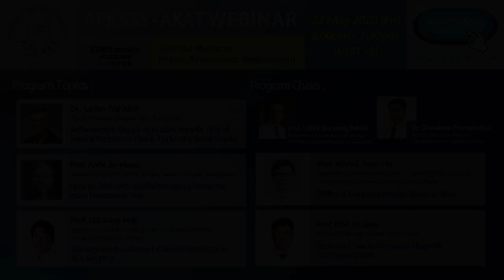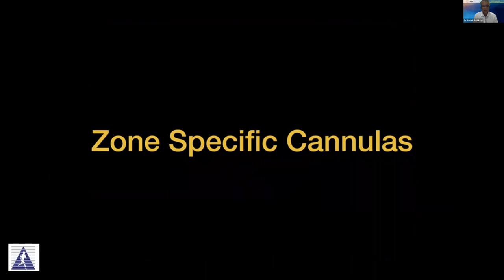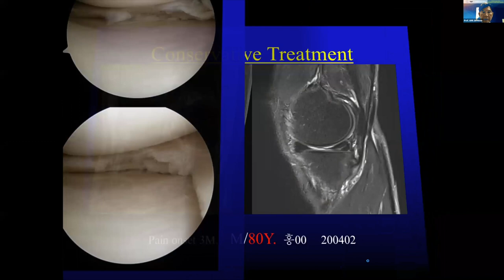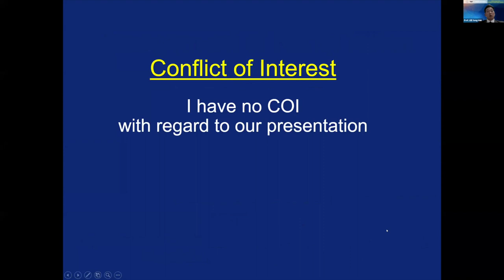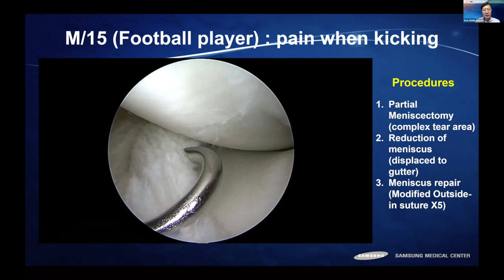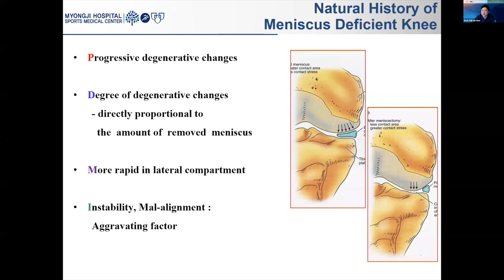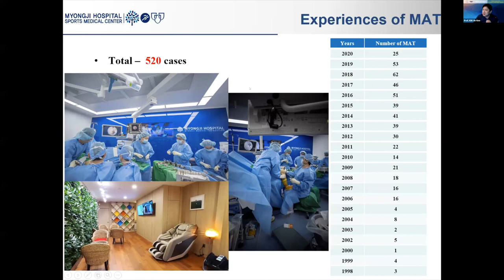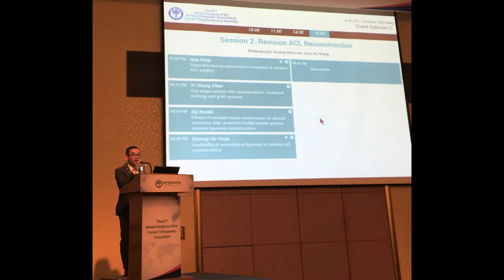APKASS-AKAT Webinar "Save the Meniscus: Repair, Reconstruct, Replacement" (22 May 2020)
The APKASS-AKAT Webinar “Save the Meniscus: Repair, Reconstruct, Replacement” was held on May 22, 2020 (Friday), from 6:00pm-7:30pm Hong Kong Time (GMT +8).

Program Chair
Prof. YUNG Shu Hang Patrick, Department of Orthopaedics & Traumatology, The Chinese University of Hong Kong, Hong Kong

Dr. Chanakarn Phornphutkul, Medical School, Faculty of Medicine, Chiangmai University, Chiangmai, Thailand

Program Topic & Speaker
"Arthroscopic Repair of Bucket Handle Tear of Medial Meniscus: Tips & Tricks of a Good Repair"
-- Dr. Sachin TAPASVI, The Orthopaedic Specialty Clinic, Pune, India

"How to Deal with Medial Meniscus Posterior Horn Horizontal Tear"
-- Prof. AHN Jin-Hwan, Department of Orthopaedic Surgery, Saeum Hospital, Seoul, Korea

"Management of Ramp Lesion of Meniscus in ACL Surgery"
-- Prof. LEE Sang-Hak, Department of Orthopaedic Surgery, College of Medicine, Kyung Hee University, Korea

"Difficult Meniscus Repair: Dead or Alive"
-- Prof. WANG Joon-Ho, Department of Orthopaedic Surgery, Samsung Medical Center, Sungkyunkwan University Medical School, Korea

"Technical Tips in Meniscus Allograft Transplantation"
-- Prof. KIM Jin-Goo, President, Myongji Hospital, Seoul, Korea